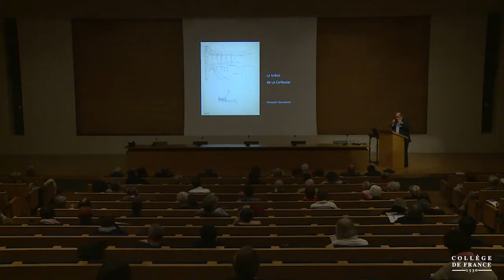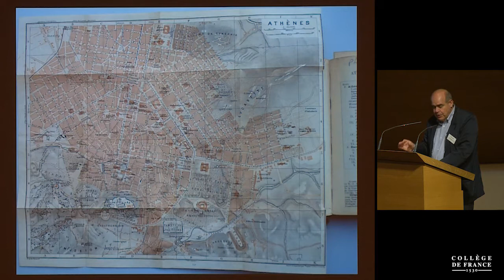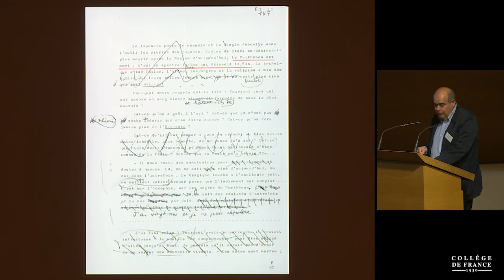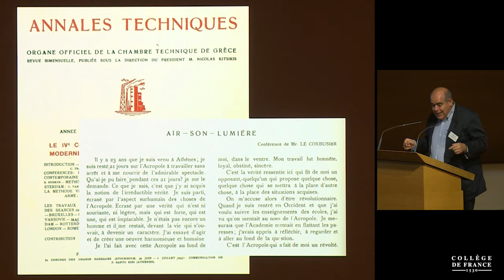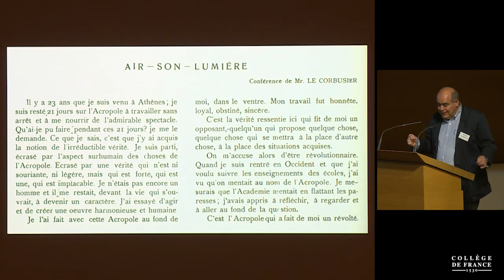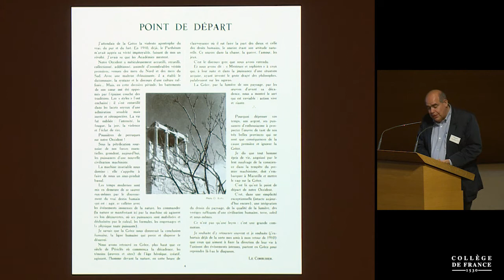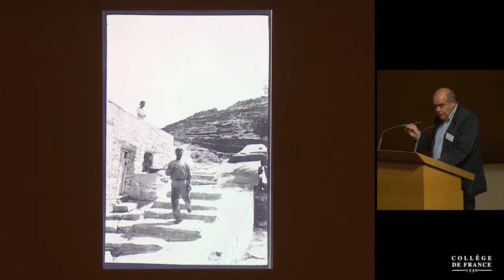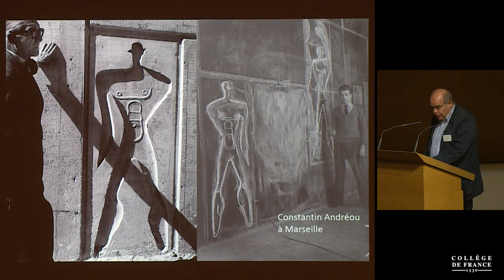Patientes recherches : redécouvertes de Le Corbusier (3) - Jean-Louis Cohen (2018-2019)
Colloque 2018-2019 : Patientes recherches : redécouvertes de Le Corbusier
Conférence du jeudi 13 juin 2019 : La Grèce de Le Corbusier

Intervenant(s) : Panayotis Tournikiotis, École d'architecture, Université nationale technique d'Athènes